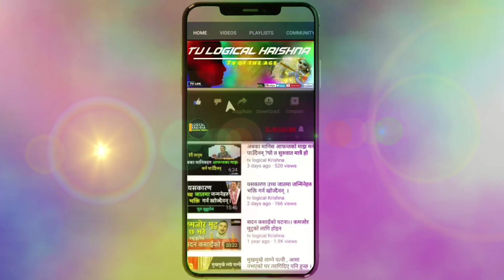शिव भक्त चाहीँ धनी कृष्ण भक्त चाहीँ भिखारी किन ?@nitaidassapkota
Logical krishna